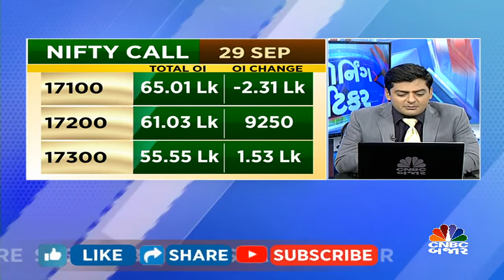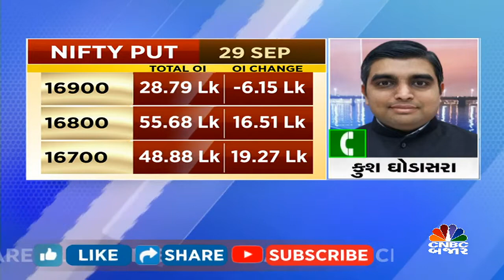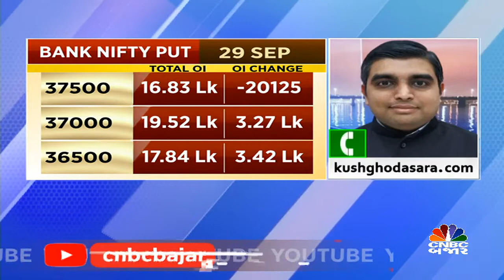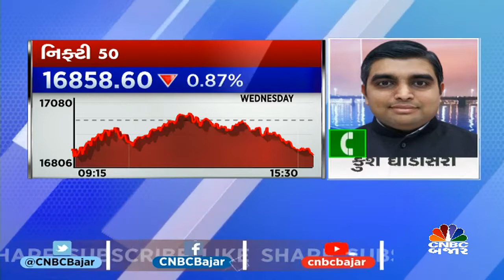Bank Nifty and Nifty movements based on FIIs and DIIs | Kush Ghodasara | F&O | CNBC BAJAR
CNBCBajar | Market માં આજે FII અને DIIના આંકડાના આધારે નિફ્ટી અને બેન્ક નિફ્ટી માટે કયા લેવલ મહત્વના રહેશે?